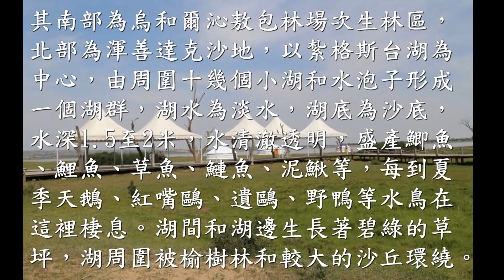內蒙古錫林郭勒盟正藍旗小扎格斯台旅遊景區